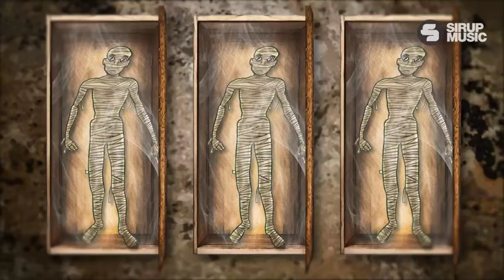Mike Candys Anubis Music Video HD